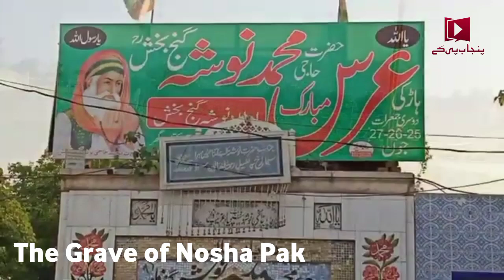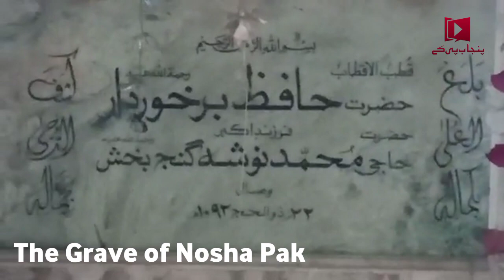The Grave of Nosha Pak(دربار نوشہ پاک ) || Punjab || Pakistan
Syed Haji Muhammad Naushah (نوشہ) Ganj Bakhsh Qadiri (also spelled Qadri, 21 August 1552 – 18 May 1654),
a scholar, saint and preacher of Islam in South Asia (today's Gujrat, Pakistan)